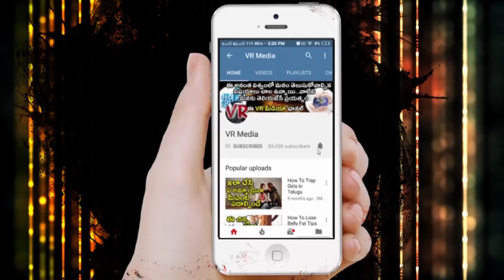ఆకాశం లో అంతుచిక్కని ఆకారం..ఏంటో తెలీక తలపట్టుకున్న శాస్త్రవేత్తలు | Strange light in the sky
ఆకాశం లో అంతుచిక్కని ఆకారం..ఏంటో తెలీక తలపట్టుకున్న శాస్త్రవేత్తలు | Strange light spotted in the sky|